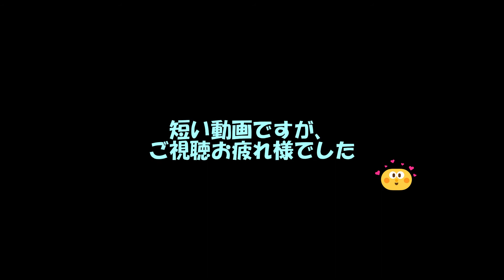極楽寺・あじさい寺2021 6 12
静岡県森町にあります極楽寺。

自身もよく通る道である静岡県道40号沿いに
案内板がありますが、極楽寺（あじさい寺）と書かれていたため
以前から気になっていました。

今回はあじさいの季節を迎えたあじさい寺を
訪問し、撮影したあじさいの動画となります。

撮影日：2021/6/12